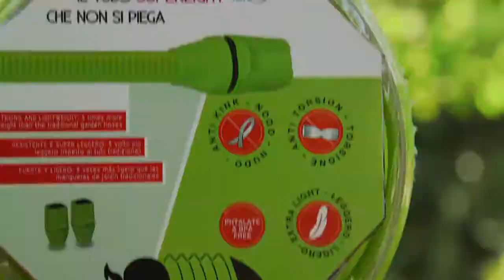SUPERHOME CENTER DIY IDROEASY ARMADILLO SUPERLIGHT GREEN